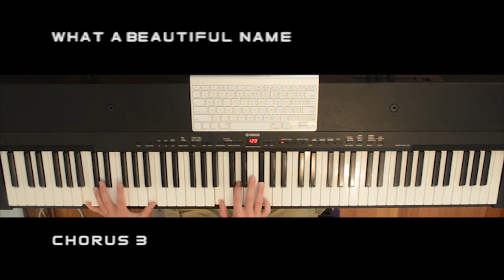What A Beautiful Name Hillsong Worship Keyboard Tutorial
What A Beautiful Name by Hillsong Worship from the Album Let There Be Light. No backing track to this, so I'll just play these chords for now. Enjoy.